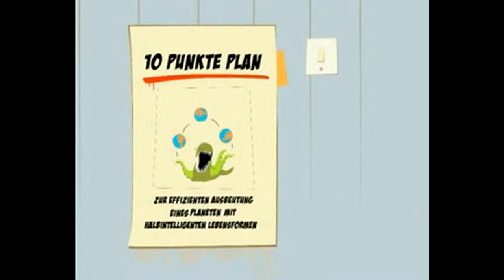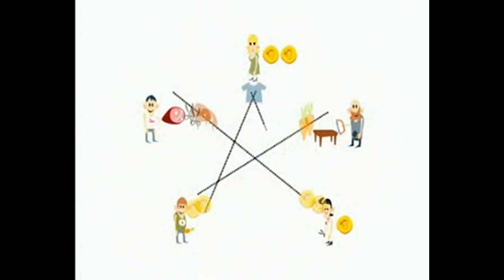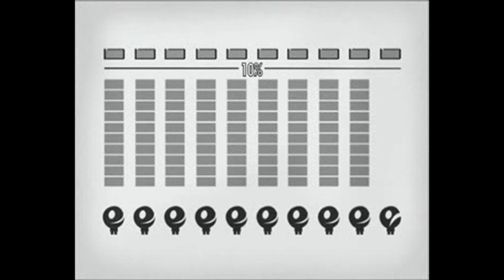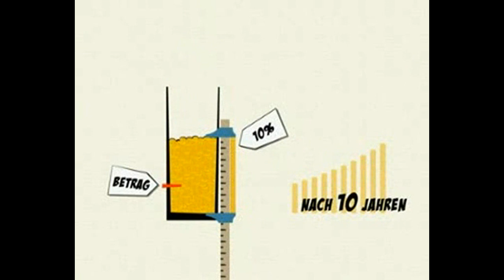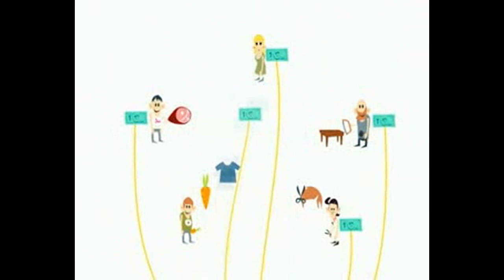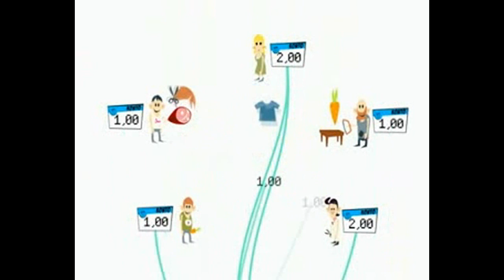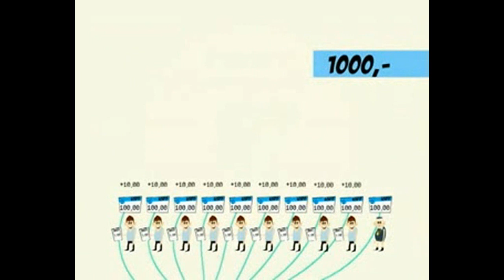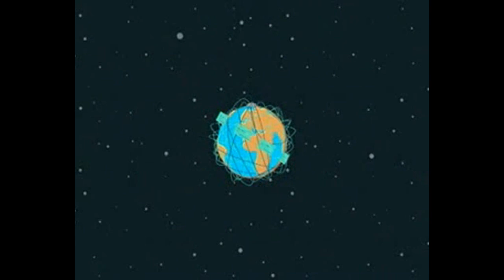Wie funktioniert Geld? 10-Punkte-Plan zur effizienten Ausbeutung eines Planeten